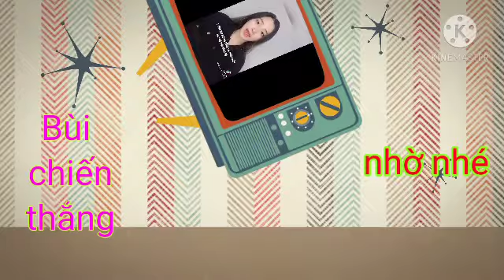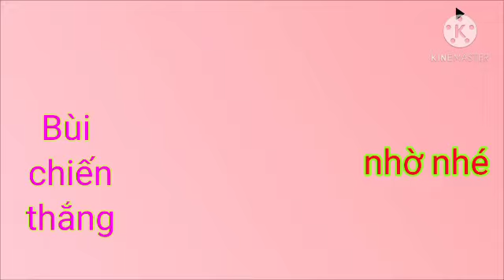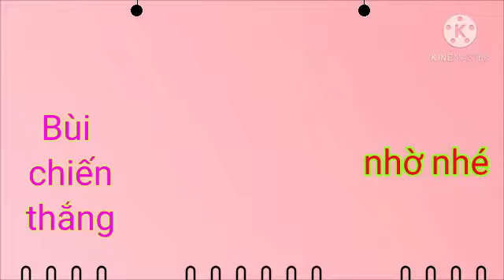tiktok Bạn đã được nghe mấy câu r?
Bạn đã được nghe mấy câu r?

lẽ nào anh không biết 😕 em âm yhamf thích anh ❤

Mấy con than ế đâuuuu 😂

giải trí sau 1 ngày mệt mỏi✌️hangtot

Mọi người share cùng làm nào

Có ai bị mất ngủ giống HuNi ko ạ 😟 chamsocda trịmụn dep trắngda tiktok @TikTok Vietnam

mầy nghĩ mầy bằng tao sao ,😓😓😓funny

Hỏi chị Google và cái kết...😒😒 tết này vẫn 1 mình thôi...😩😩 THICHTHIDEN LEBAOBINH